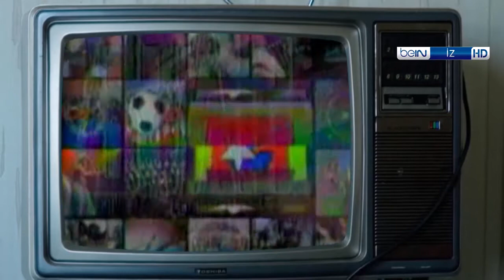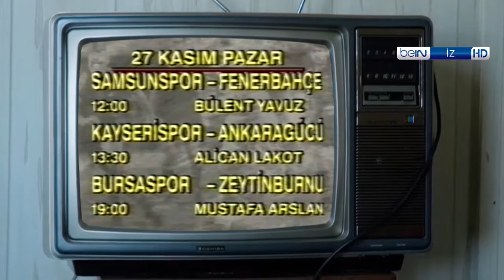📺 Dünya Televizyon Günü | beIN İZ Belgesel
Televizyonla ilk tanıştığınız zamanı hatırlıyor musunuz? 🧐 ''Siyah - Beyaz" ekranlardan ’’HD'' yayınlara ve ''8K'' görüntü kalitesine uzanan bir teknoloji macerası... Gelin hep birlikte televizyon tarihine ufak bir yolculuk yapalım. 📡

..Bu ve bunun gibi etkileyici belgesellerin tamamı beIN İZ'de ve beIN CONNECTte!

Bu belgeselleri beIN CONNECT aboneliği ile de izleyebilirsiniz!